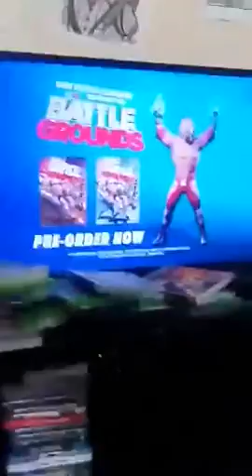Wwe 2k battlegrounds edge first look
Rated R Superstar